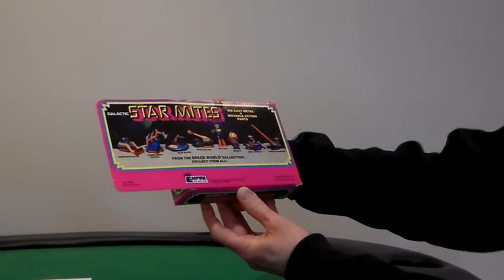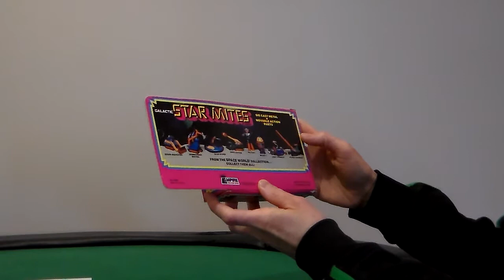256 REVIEW OF VALCAN 1 from 1970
video review of VALCAN 1